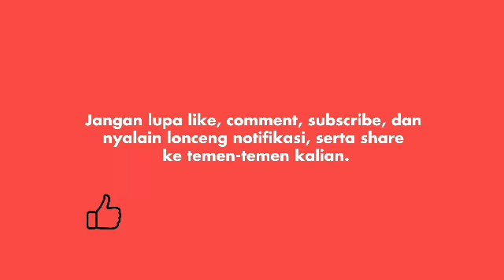Resmi Menikah, Ginanjar Ingin Cepat Punya Anak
Rasa bahagia terpancar dari raut wajah komedian Ginanjar,  usai dirinya resmi mempersunting dara pujaannya Tiara pada minggu (29/12/19). Ginanjar juga mengaku ingin cepat-cepat punya anak.